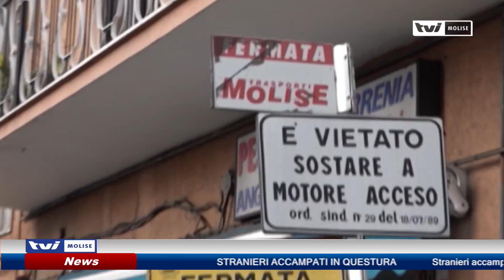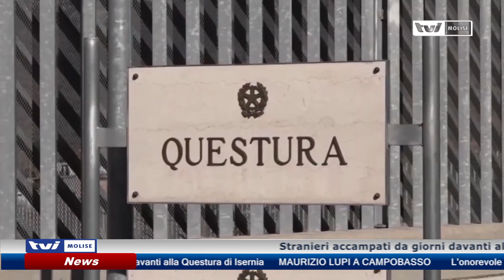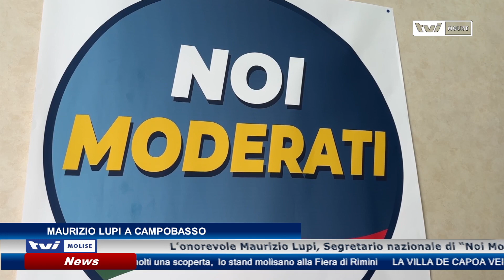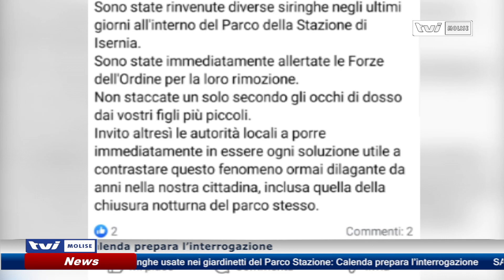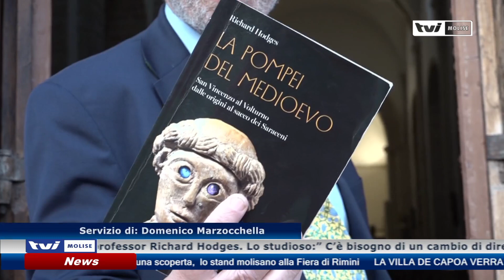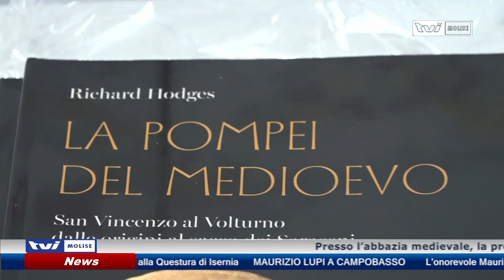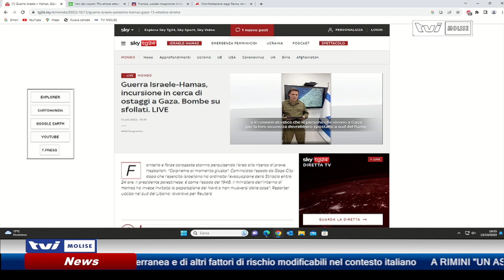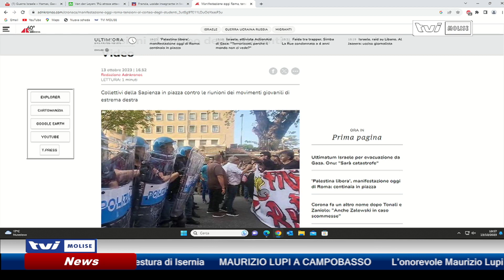𝗘𝗗𝗜𝗭𝗜𝗢𝗡𝗘 𝗦𝗘𝗥𝗔𝗟𝗘 𝗗𝗘𝗟 𝟭𝟯 𝗢𝗧𝗧𝗢𝗕𝗥𝗘 𝟮𝟬𝟮𝟯